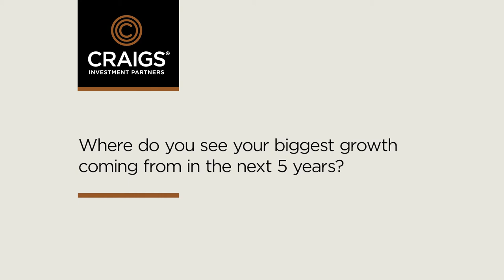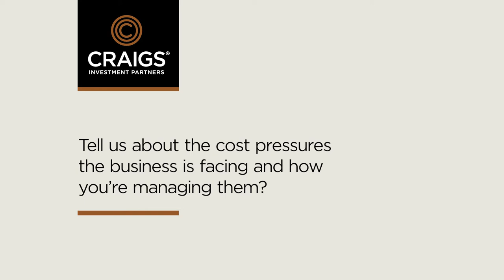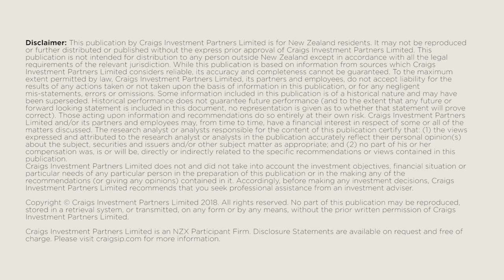Q&A with Glen Sowry - CEO, Metlifecare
In this video, we interview Glen Sowry, CEO, Metlifecare. We ask him the following five questions which cover their FY18 result, as well as what lies on the company’s horizon.

1. Your earnings were up 6.6%. What was the key reason for this growth?
2. Where do you see your biggest growth coming from in the next 5 years?
3. Tell us about the cost pressures the business is facing and how you’re managing them?
4. How will you evolve and adapt, to cater to the aging population?
5. Can you tell us about your first investing experience?